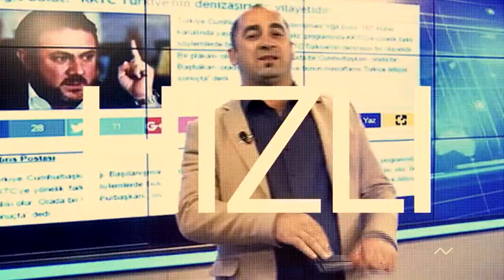KULİS FAİZ SUCUOĞLU 28 05 2018 ALİHAN PEHLİVAN